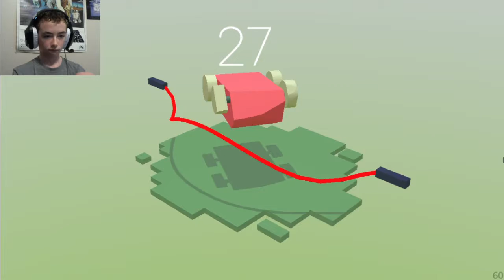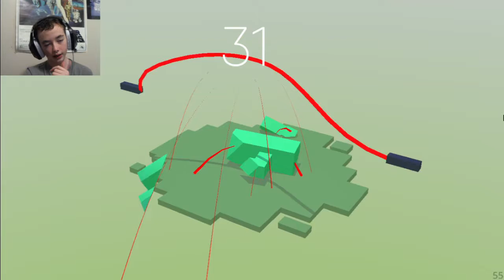DEATH FROM JUMPING | Jump Doper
Hey guys, in this video I play a game of jump roping.